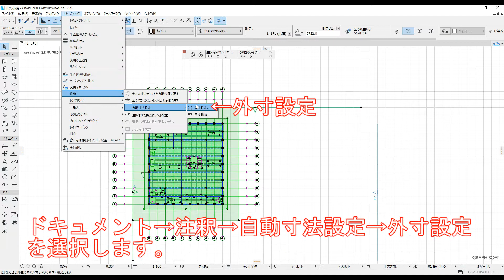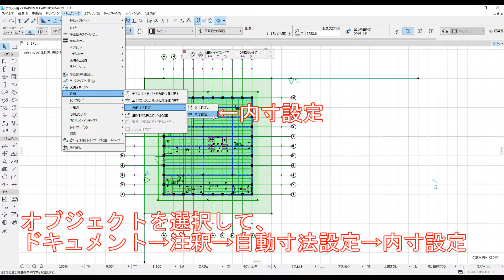Archicad【トライアル作図編】#31 基本的な寸法作図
住宅をBIMを利用して作図する状況です。